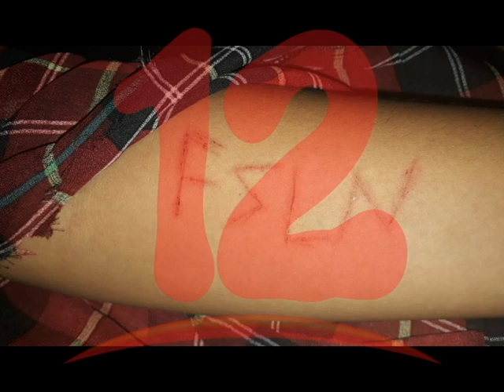¨TORTURA CON LA PALABRA PLOMO MARCADA EN EL CUERPO SE VOLVIÓ COMÚN¨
Tortura con la palabra PLOMO marcada en el cuerpo se volvió común, afirma el abogado Noel Alonzo Cano.